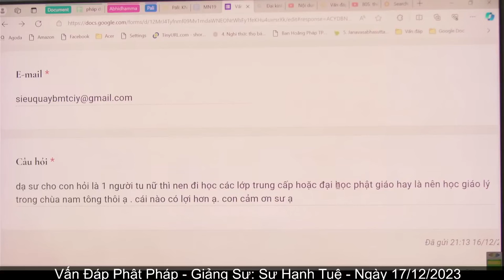2681. Người tu nữ nên đi học Phật ở đâu?